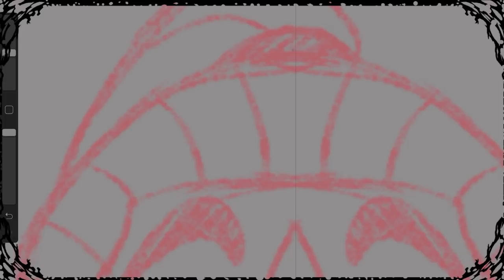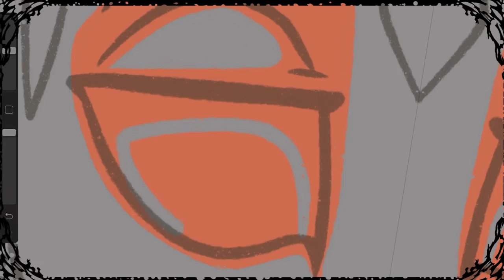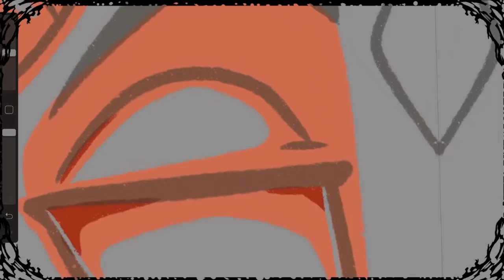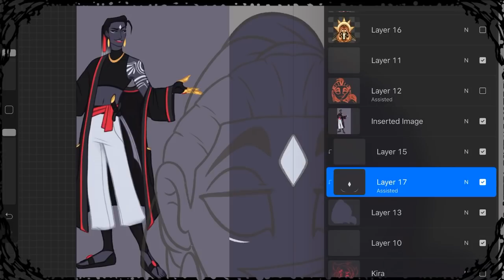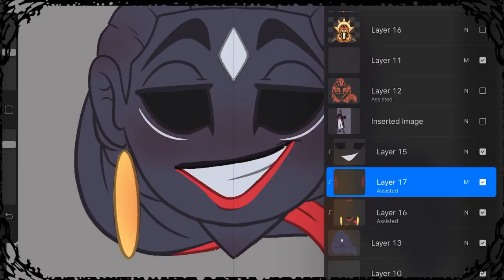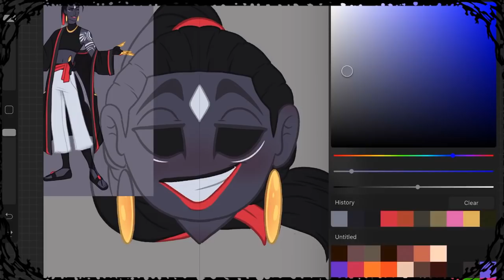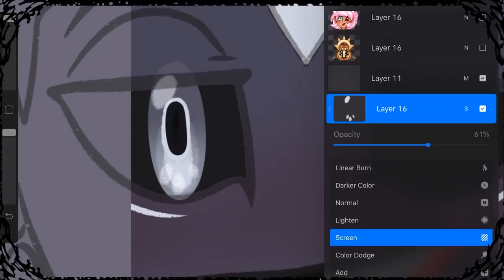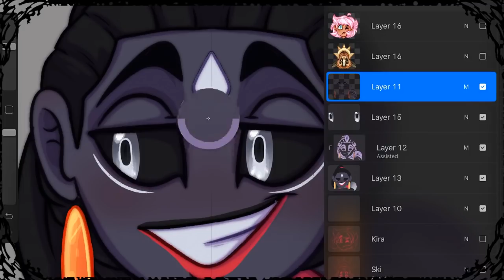Last QnA of 2020 | Artmas day 3 | Michie Rambles